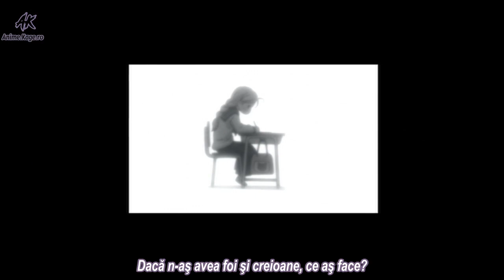Honey and Clover 2006 Sez. 2 Ep. 10 RoSub